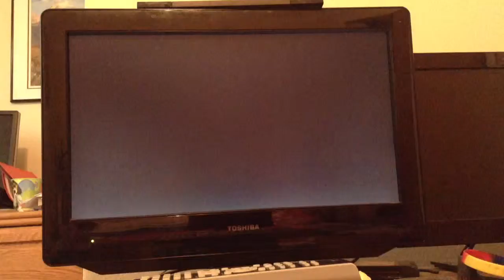Super smash bros brawl weekend 1 epicness